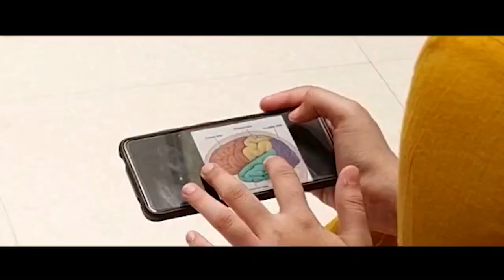विटे शहरासाठी अजून पाच कोटी आणणार ! आमदार अनिल बाबर ।। वज्रधारी न्यूज ।।